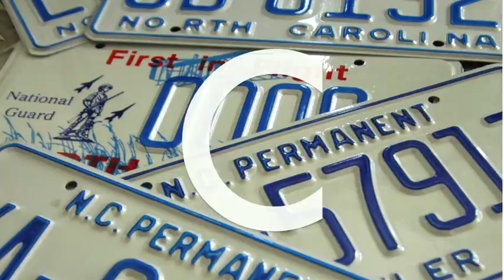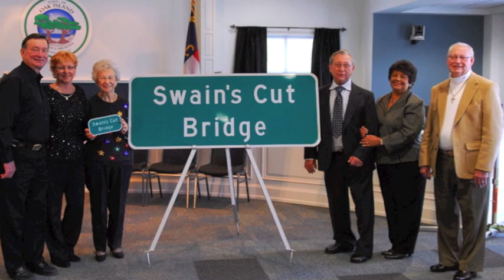NCDOT Now Jan. 31, 2011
A weekly wrap up of the latest news and notes concerning North Carolina transportation. In this episode: Contract awarded for second phase of the I-85 Corridor Improvement Project, NCDOT cares about the environment and Oak Island bridge gets name.